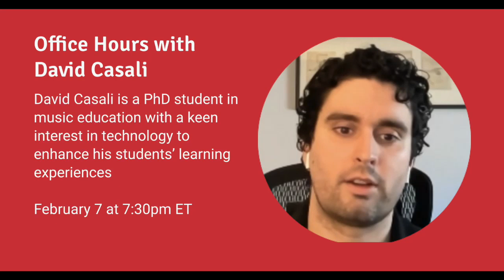Office Hours with David Casali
Recorded February 7, 2023. A conversation with music education PhD student David Casali, a highly creative music educator who has taught all ages. He share a wealth of exciting ideas for engaging students in creating music. Compared to other popular music technologies for children, “with Hyperscore there’s no real ceiling of what you can do," he said. “I like the usability and customizability.  It gives you enough to do right off that bat, and it’s interesting and colorful so I appreciate how it’s designed for kids to engage with it easily.”